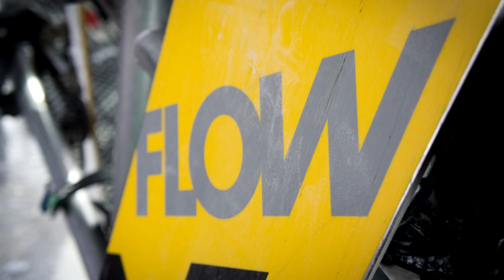Snowboarding in Paradiski (Villaroger, 2012)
A compilation from our last snowboarding trip to Villaroger, Paradiski (France).